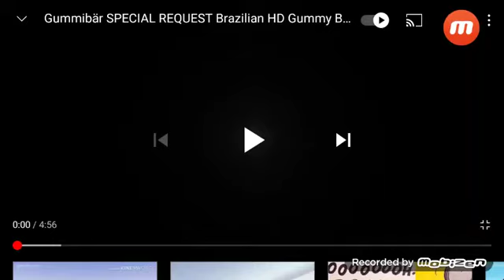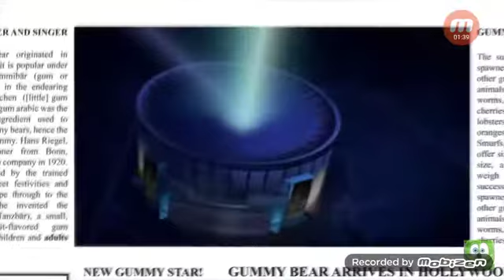Gummy Bear Reversed Song Brazilian